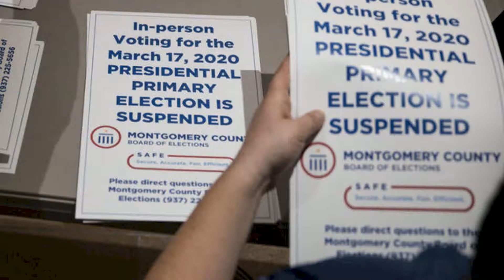Ohios vote-by-mail experiment could serve as model for general election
Since millions of Americans are anxious to have their voices heard in the election next month, I thought this would be an appropriate time to demonstrate that we at CBSNews. com hear your voices whenever you e-mail us.  Below are some comments that Ive received from readers lately.  And of course, youre always free to send me comments on the comments. After my column on the Democratic ticket, "Two Johns, No Waiting," I received:Cello. . . : "The heading of your article, "Two Johns, No Waiting" is highly offensive and a transparent partisan attack.  You dont fool anyone. "Anita: "I love your sense of humor  we should have more of it in the news.  We need something to lighten us up. "In response to "Color Code Confusion," a discussion of our threat alert system:Bill: "Of course theres confusion, thats what its for. "Joe: "I checked out todays color, and found myself clashing in a big way with the orange. "In "Semper Cute And Perky," I talked about military personnel getting free cosmetic surgery. Lauren: "Youre a jerk.  Plain.  Simple.  I hate when sex changes are part of jokes/puns/parodies. "Ed: "I would like to think that if my daughter at Fort Leonard Wood, Missouri, wants plastic surgery she can get it.  Of course we were not aware before your column over us! Thanks for the tip. "Jason: "Your article seems to be . . .  an attempt to increase enlistment figures for the Armed Services that are having serious trouble attracting and retaining recruits. "In "Parents, Iraq, And Worry," I wrote about a woman whose stepson is fighting in Iraq.  Shes against the war, she supports the troops, and shes baffled by some people who think shes unpatriotic. Larry: "I am against this war, but I, too, fear reprisals from those who say we are un-American or even traitors. "Susie: "Thank you.  Your words describe my feelings exactly.  Our leaders have sent our precious children to an illegal war. "James: "Sorry, Lloyd, but you sir